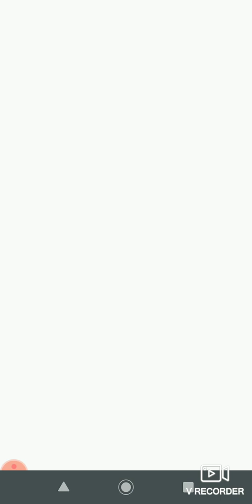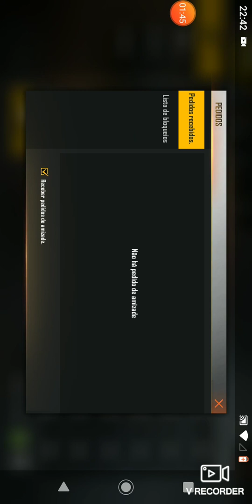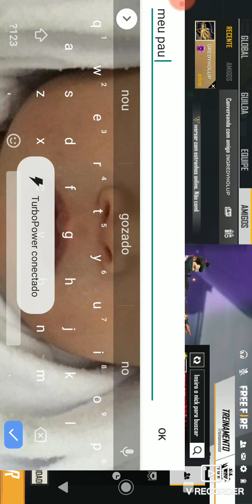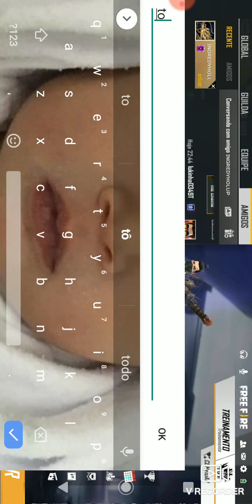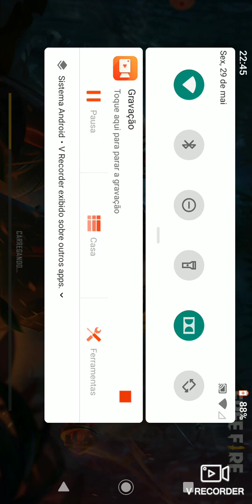FF A MENINA DO INFERNO